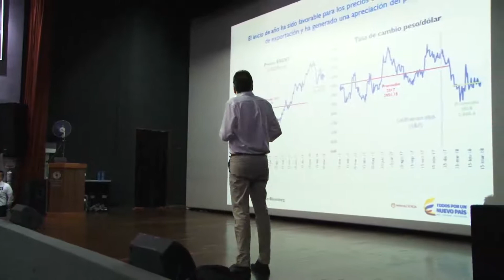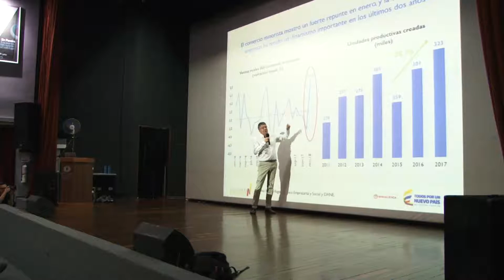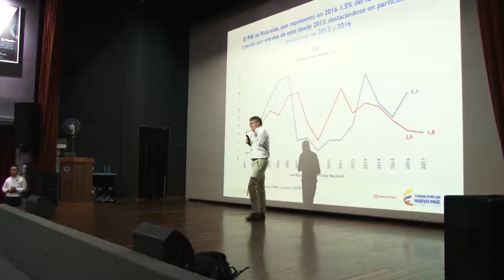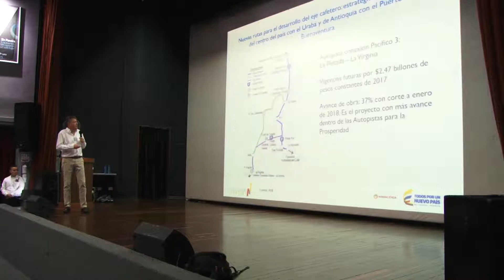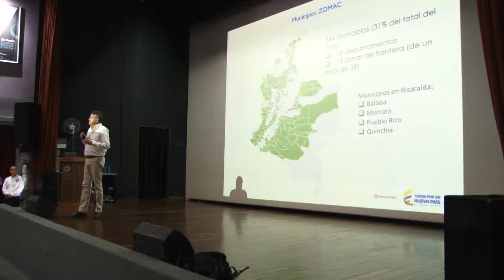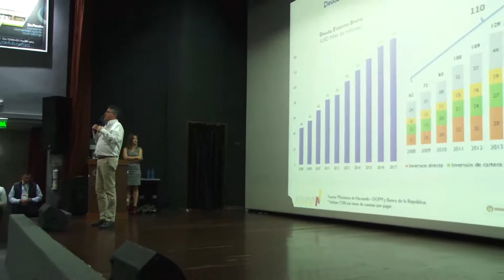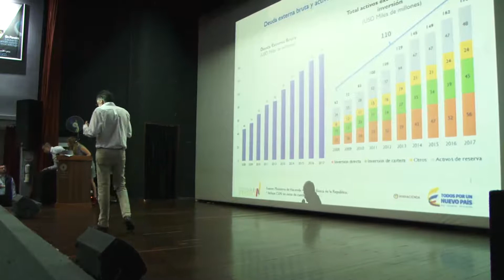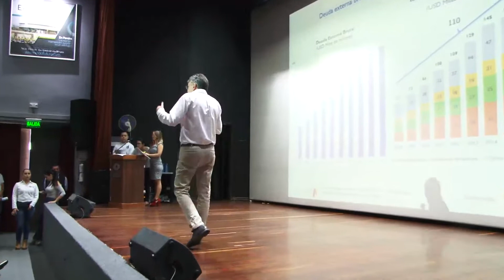Intervención diálogo económico desde la Cámara de Comercio de Pereira